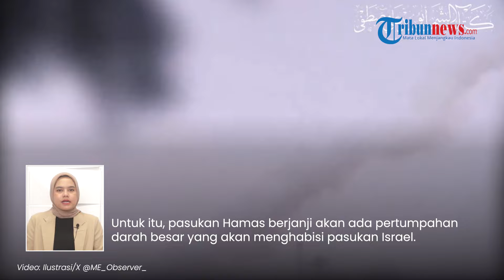Hamas Murka 3 Cucu Pimpinan Hamas Dibunuh saat Rayakan Idulfitri, Pertumpahan Darah di Depan Mata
TRIBUN-VIDEO.COM - Kemarahan besar Hamas mengancam pasukan militer Israel, seusai tiga cucu dari pemimpin politik Hamas tewas.

Ketiganya diserang pasukan Israel bertepatan dengan perayaan Hari Raya Idulfitri Rabu (10/4/2024).